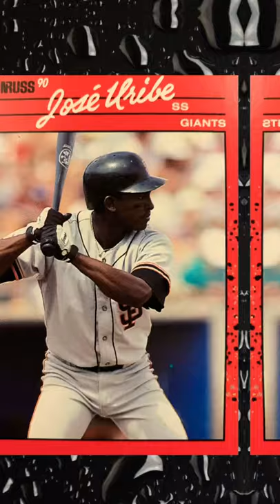Baseball ⚾️ Tom Lawless, Jose Uribe, Guillermo Hernandez and Jeff King.